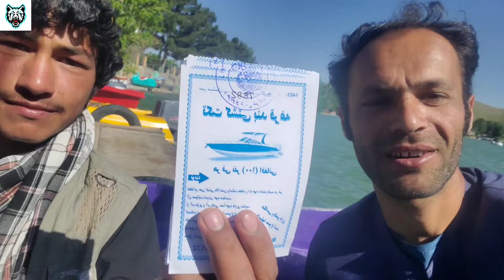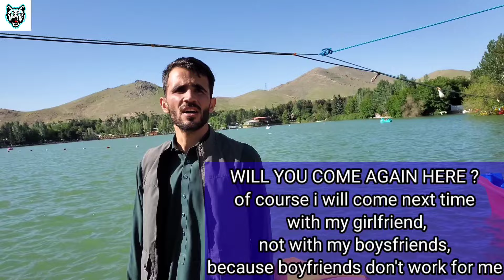10 Minute's Lake Boating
boating in Qargha Lake, Kabul, Afghanistan:

Join us as we explore this picturesque destination, capturing the essence of boating on its calm waters. Whether you're a local or a visitor, our channel offers a unique perspective on the natural charm and recreational activities available at Qargha Lake.

### Video Description Example
In this video, we take you on a scenic boating adventure on Qargha Lake, Kabul's hidden gem. Discover the tranquility of the lake, the stunning landscapes surrounding it, and the joy of boating in one of Afghanistan's most beautiful locations.